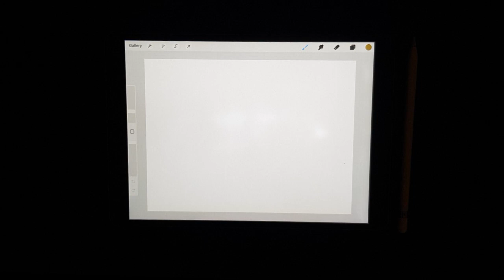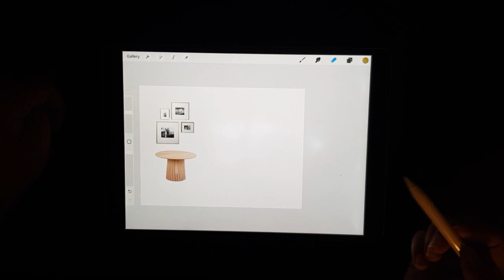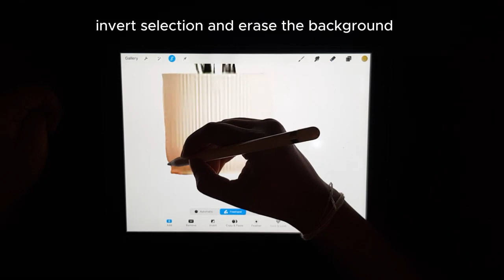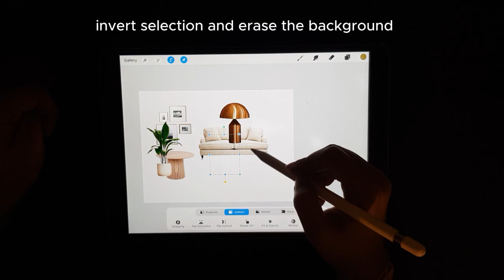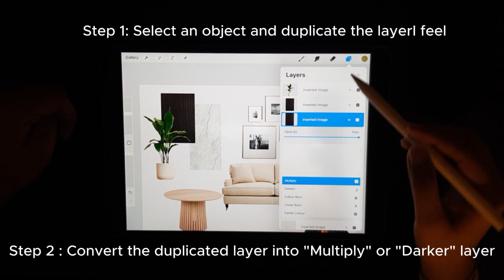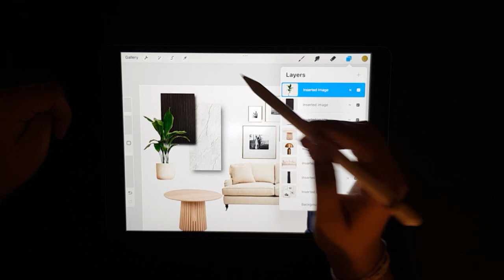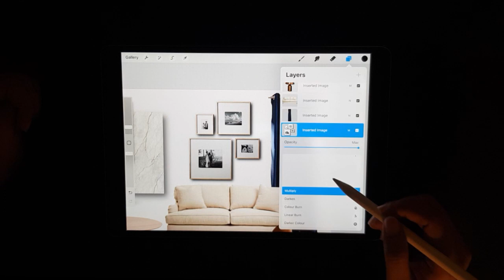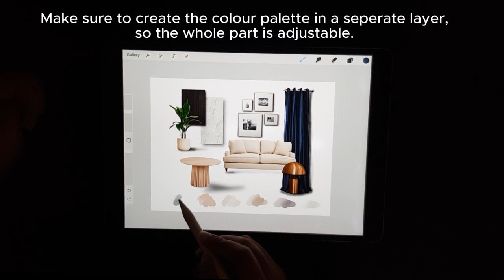Beginner's Guide for using Procreate for Interior Design Collage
Hello everyone, In this tutorial, you'll discover the simple process of crafting a collage tailored for interior design and architectural presentations, suitable for client meetings, university assignments, and personal projects. Follow along as I take you through each step, unlocking a comprehensive and innovative creative package. Relax and indulge in the learning experience!

In-built brushes here :
Find the Round brush pen        : Under painting slot, the first brush.